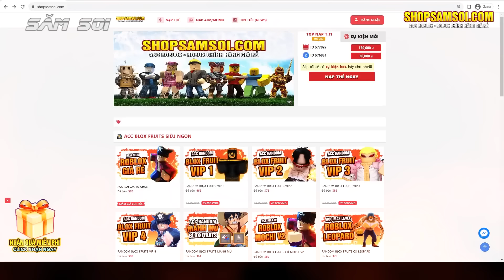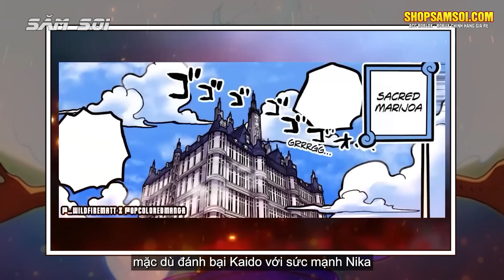Sức Mạnh Dragon | Top 7 Sự Kiện Nổi Bật Nhất One Piece 2024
Năm con rồng thì tất nhiên anh long Dragon cũng sẽ có đất diễn, chúng ta cùng mong chờ monkey d dragon phô diễn sức, trái ác quỷ rồng, haki cấp cao, có thể là haki bá vương nữa.
Bên cạnh đó one piece 2024 sẽ có nhiều sự kiện lớn hơn nữa vd như kết thúc đảo trứng, vegapunk bị xóa sổ hay sức mạnh mới của Luffy
sức mạnh của dragon, top 7 sự kiện nổi bật nhất one piece 2024

👉 Roblox - Free Fee Fire - Liên Quân ở đây NA